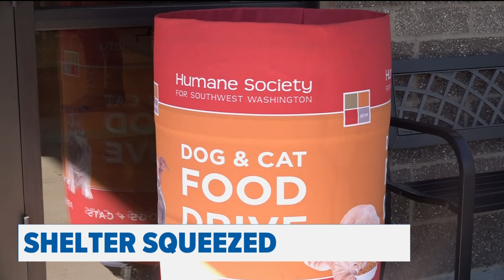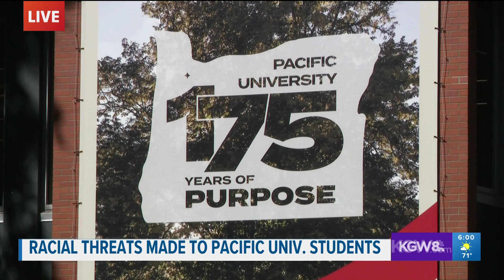Top Stories: 6 p.m., Thursday, Sept. 26, 2024